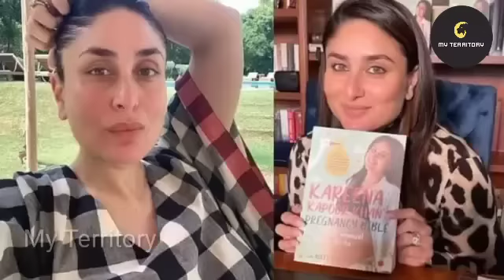D Boss D 56 : ಕಾಟೇರ ಸಿನಿಮಾದಲ್ಲಿ ಇಂದಿರಾಗಾಂಧಿ ಯಾರು ಗೊತ್ತಾ || Darshan kaatera movie update in Kannada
D Boss D 56 kaatera Update in Kannada | D Boss Darshan kaatera movie update in Kannada | D 56 Update

 D 56 Update in Kannada || D 56

D 56 : ದರ್ಶನ್ ಸಿನಿಮಾದಲ್ಲಿ ಕಿಚ್ಚ ನಟಿಸೋದು ನಿಜಾನ || D 56 Update in Kannada || D Boss next movie update

D 56 : D 56 Update in Kannada || D 56 villain reveal | Jagapathy babu D 56 look | D Boss D 56 Update

D 56 : ದರ್ಶನ್ ಮುಂದಿನ ಸಿನಿಮಾದ ಕಥೆ ಕೇಳಿದ್ರೆ ಶಾಕ್ ಹಾಗ್ತಿರ || D 56 Update in Kannada | D Boss next movie

D 56 : D Boss ಅಭಿಮಾನಿಗಳಿಗೆ D 56 ಚಿತ್ರತಂಡದಿಂದ ಖುಷಿ ಸುದ್ದಿ  D 56 Update in Kannada | D Boss next movie

D Boss ಅಭಿಮಾನಿಗಳಿಗೆ D 56 ಚಿತ್ರತಂಡದಿಂದ ಖುಷಿ ಸುದ್ದಿ  D 56 Update in Kannada | D Boss next movie update

D 56 Update || D Boss next movie update || D 56 Title D Boss next movie trailer | D boss D 56 Update